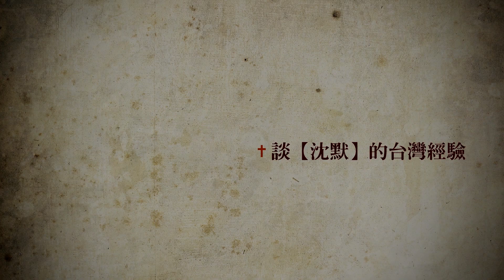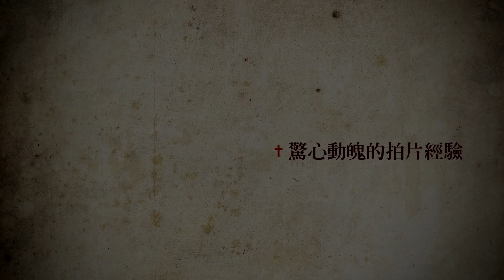【《沈默》金獎攝影大師獨家專訪－台灣經驗】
金獎攝影師羅德里哥曾因為被誤認身分被機關槍指過！
因電影《沈默》入圍本屆奧斯卡最佳攝影的他不僅與CP編輯分享驚心動魄的拍攝歷程，也分享了在台灣拍攝的經驗談！
想知道《沈默》金獎攝影師羅德里哥最難忘的拍攝地點是哪裡嗎？
一起跟著CP編輯獨家揭密！